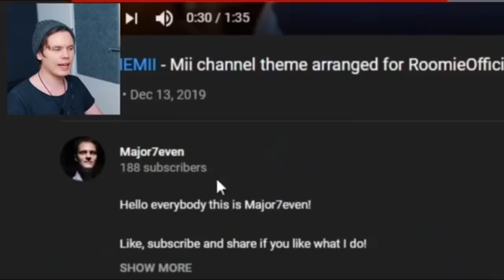ROOMIEBAD - Happy New Year (feat. Roomie)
As usual making this whole thing in a short amount of time was a huge challenge, I'm glad Roomie decided to do this thing during Christmas time otherwise it would have been impossible to do everything.

He basically challenged us to use a sample where he sings really bad and make a song out of it. I used it in the introduction and in the refrains.

I really want to thank you all for being so supportive, I hope you'll appreciate this last effort as well.

Here's the lyrics:

Hey Roomie! I’m not gonna put the blame on you
But people keep misspelling my name what we gonna do?
I know you’ve been suffering from the same mistake
being called Rami ain’t easy you were left in pain

Let’s celebrate this upcoming year
and let’s do it without shedding a tear

And I’ll tell you people
You’ll never hear me say
Major7eveneven is here
to make someone pay
And so I’m ready to forgive you
you were not the first to say
This name should be pronounced
in a different way

I just wanna do this one time more
Try to make it clear once and for all

I’m Major7even
I’m Major7even
Major7eveneven

Bye bye, by Major7even.